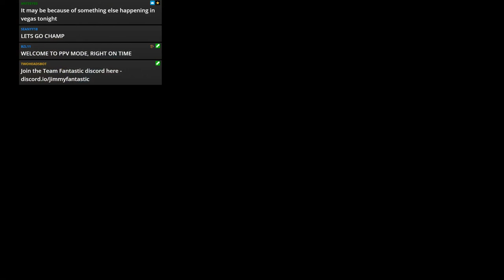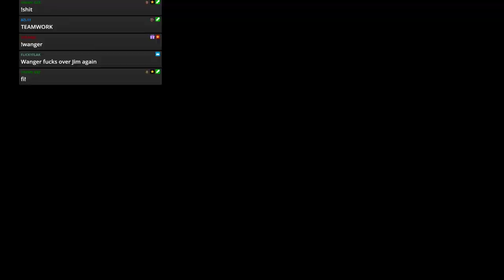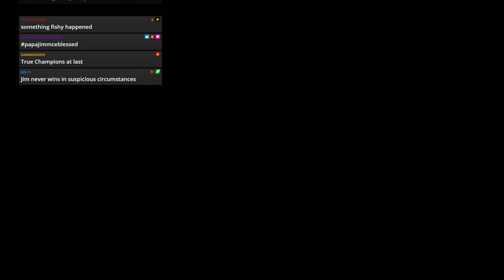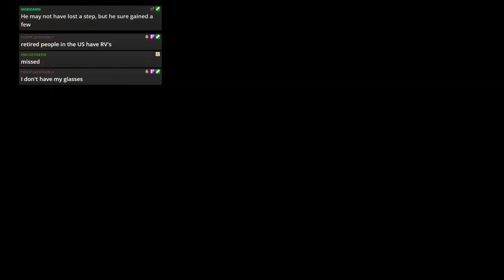WWE 2k19 - JFW Efed - Summerslam 2021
All the titles on the line and a huge return in the biggest party of the summer!